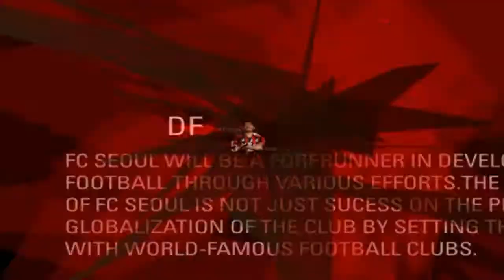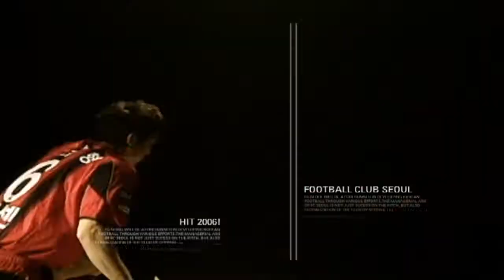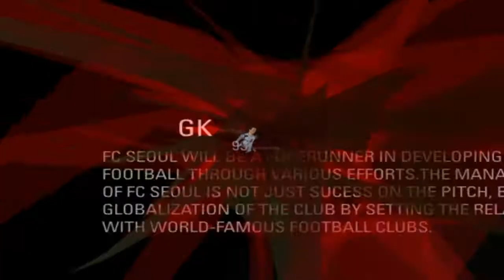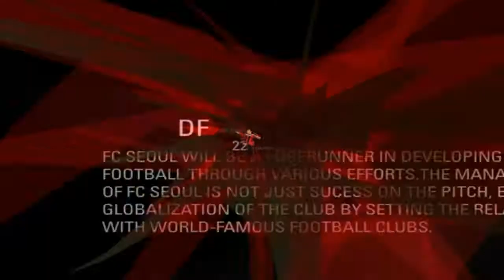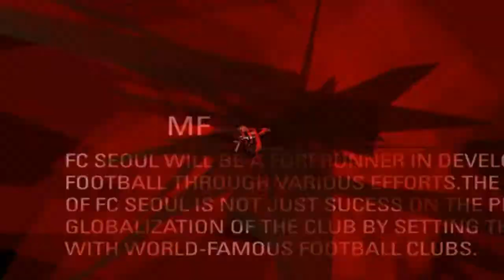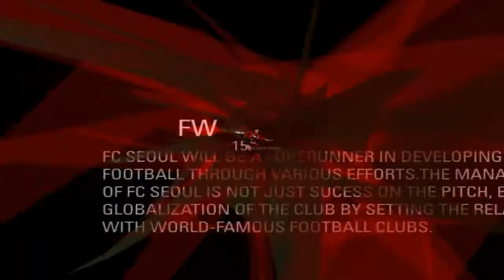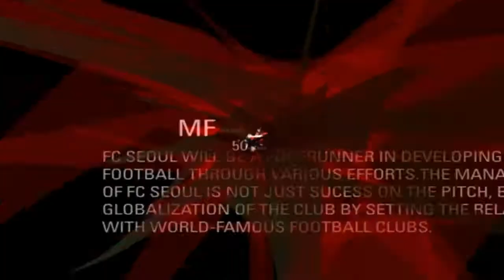FC서울 선수 프로필 영상ㅣFC Seoul Players Profile Videos (2006)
출처: FC서울 2006 공식 DVD